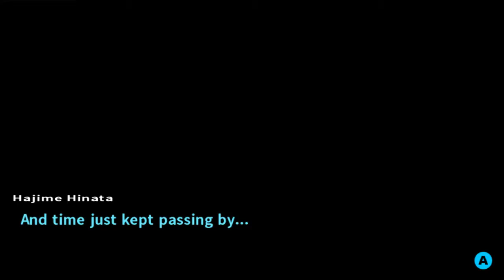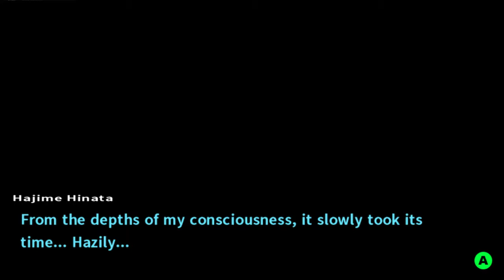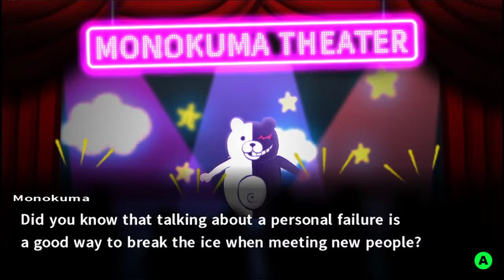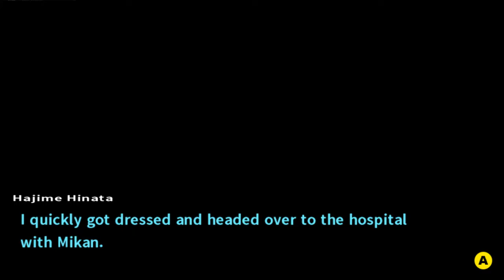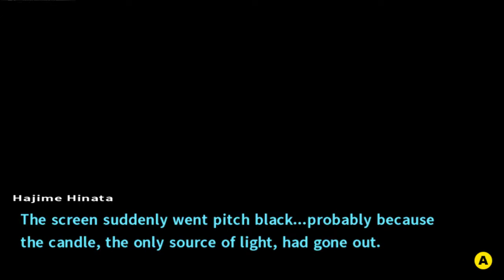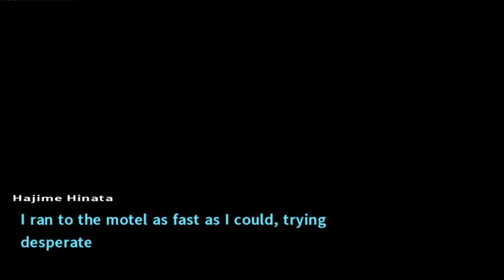Let’s Play Danganronpa 2: Goodbye Despair (Blind) - Episode 35: Chapter Frightmare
With the combination of having to spend time in a dingy hospital, the creepy patients, and the fact that Hajime encounters a hanging body, I think that it’s safe to say that this is officially the horror-themed chapter for this game. Though then again, that’s really not saying much considering all the stuff that we’ve seen so far.